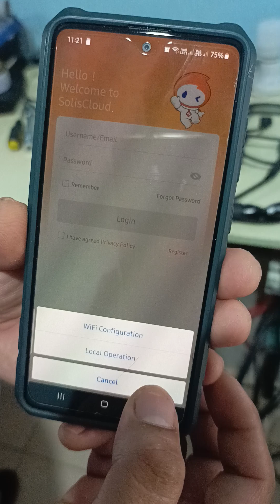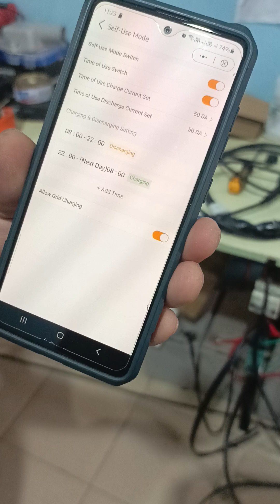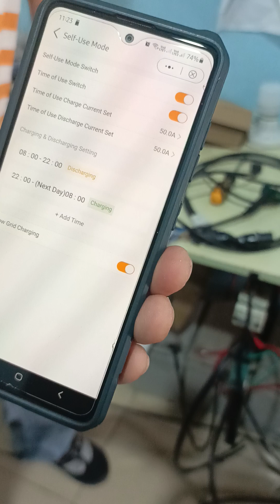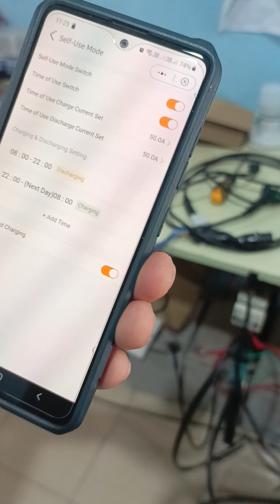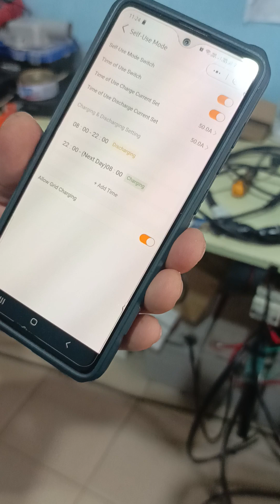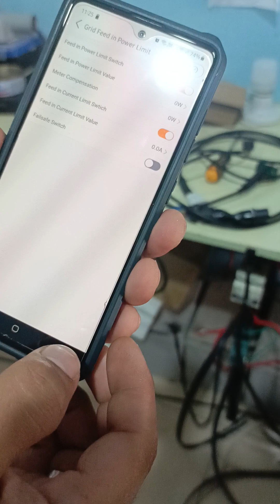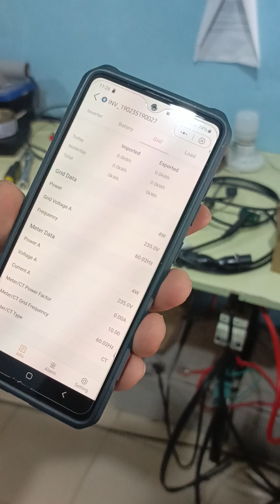Solis Inverter Apps Installation